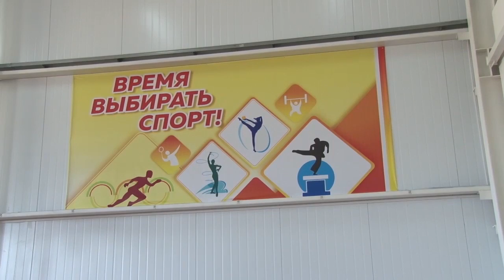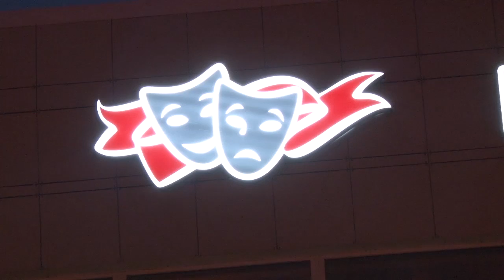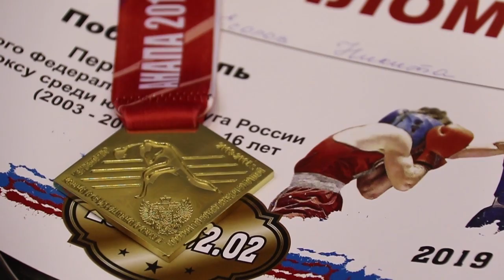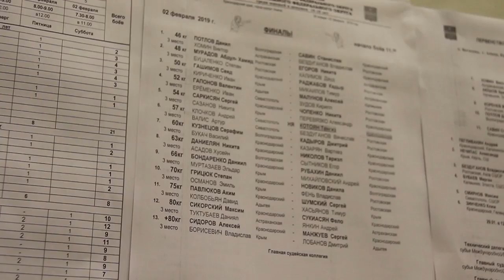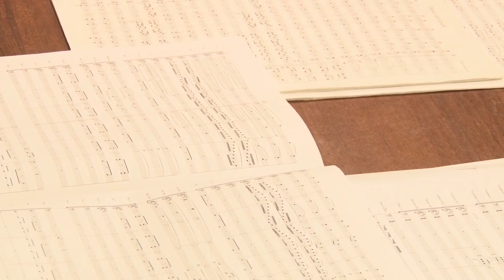Новости "Анапа Регион" от 4 февраля 2019 года